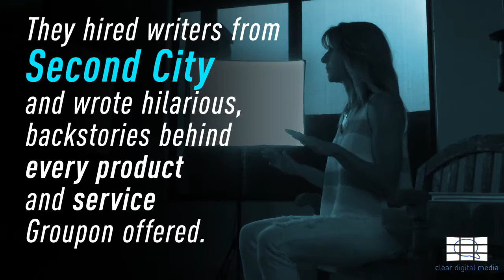GREAT STORIES Make Everything Better! Marketing 101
Good Morning Folks, this is Michele Ahlman CEO and Company Cheerleader for ClearDigital Meida, you resource for digital content marketing.

We are continuing with our series on Storytelling!

Today, I want to talk about how stories make products and services better.

As human beings, we are designed for stories, they are literally part of what make us human. Our lives are constructed around one story after another.

We’ll do a lot because of a good story.   We’ll support destroying a product that is associated with a bad story.   We’ll change our minds about a product if it incorporates a good story.   We’ll pay a little extra for a product that has an inspirational backstory. And we’ll give something a 2nd chance based on a good redemption story.

Stories Make Advertising Better

Stories are the secret sauce to making content spread.   Ok, well good stories that is.    And I don’t mean just stories about good things, I mean well crafted, tested, tinkered-with stories.    This means crafting stories about your product or service, creating content around them whether that be in video, written or audio format and publishing this content where you customers have their attention.   Studying response, making adjustments and doing it again.

For a great example of great stories in advertising, go to YouTube and search Dear Kitten Purina ad. These were a series of brilliant and funny “ads” that were mini-stories.  They are seriously hilarious!

Stories Make Sales Conversion Better

The fastest-growing business in the history of the world did something clever to beat its competition.   It got people to open emails & buy products at an outrageous rate – through stories.  That company launched in my home town- Chicago in 2008.  The company is Groupon.

Soon after Groupon’s launch  and rising success; they faced a barrage of competition.  How did they handle it?  They hired writers from Second City and wrote hilarious, backstories behind every product and service Groupon offered.

This resulted in 2 things.

1st people opened the emails just to read the funny stories which led to an exceptionally high email open rate and 2nd….wait for it…. A big boost in sales.  And for those who did not buy, they may have sent the hilarious Groupon laser hair removal coupon to a particularly hair friend.

Stories are powerful communication tools that tap into our human DNA - how we make sense of our world.  Great stories stick with us.  They change our minds, They spur us into action.  As a business, when you weave stories into your products  and customer experiences, your marketing and ad campaigns as well as your personal communication you can have massive impact, create a competitive edge today and keep that edge into the future.

We hope you find these videos informative and helpful.

Our next series will be about the art of charm and how to better connect with your customers.